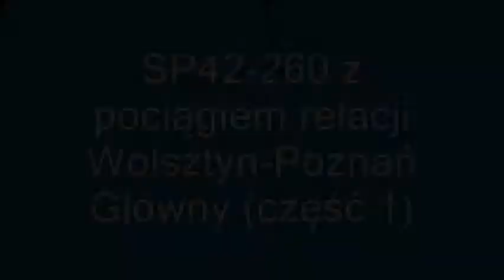SP42-260 z pociągiem relacji Wolsztyn-Poznań Główny (część 1)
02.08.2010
Z powodu awarii parowozu pociąg prowadziła lokomotywa spalinowa.